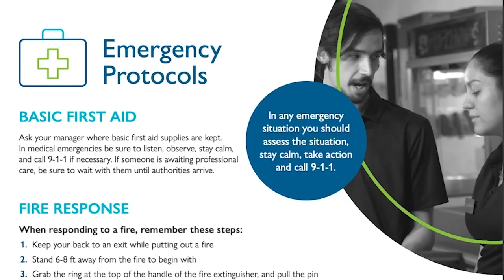Building Trust Through Consistency with Michael Viane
Join host Brett King and certified business and executive coach Michael Viane as they uncover the importance of maintaining consistency to build a trusted brand and reputation. With over 30 years of experience in senior executive roles across the entertainment industry, Mike shares his journey from leading global sales teams to his current position as Director of Sales at CineTrain. Through insightful quotes and stories, they explore how consistency is the key to fostering trust,  from personal relationships to organizational success. Join Brett and Mike as they kick off a mini-series dedicated to trust and its profound impact on organizational success.